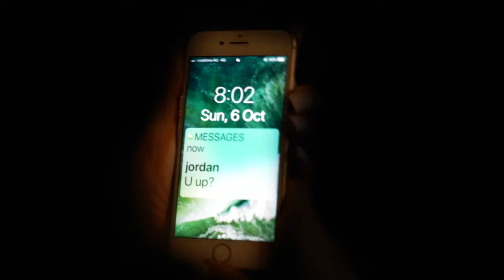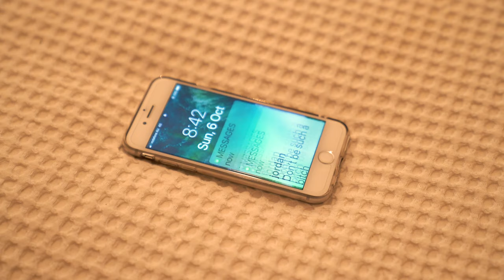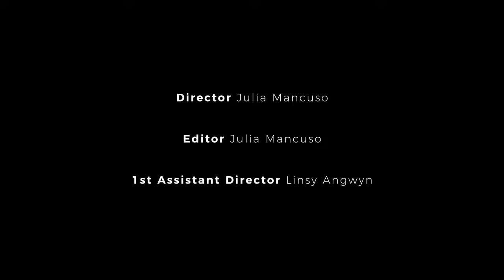Not Yours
Great Minds Think Alike Studio, RMIT, 2019
By Julia Mancuso, Grace Dean, Linsy Angwyn and Anastasia Stanislaus.

'Not Yours' is a short film that looks at the issue of violence against women and sexual harassment. In this film, we tried to highlight the everyday situations that women feel unsafe in. Women always have to be very aware of their surroundings because of a fear of being abused, assaulted or attacked. We hope this video allows others to better understand the situation we are in.